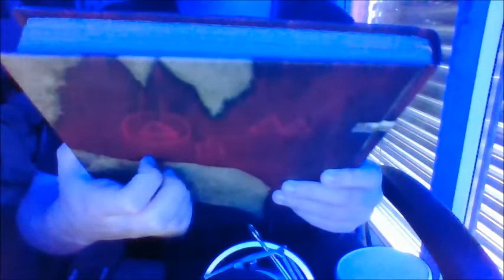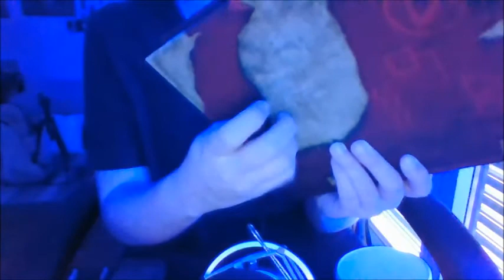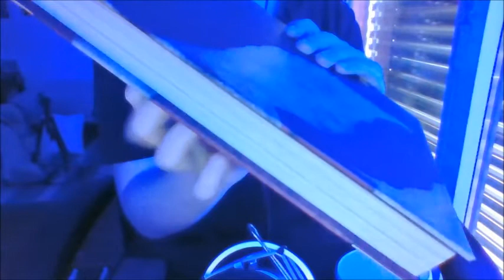ASMR ~ Tapping on Things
stream this video with ads on if you want to donate but can't spare any of your own money

hey friends ✨
for this video i wanted to just do some tapping on various items cause I really like the sounds it makes.

and my Twitter: @quietnightASMR
I also take requests through Youtube comments, Twitter and Instagram DMs